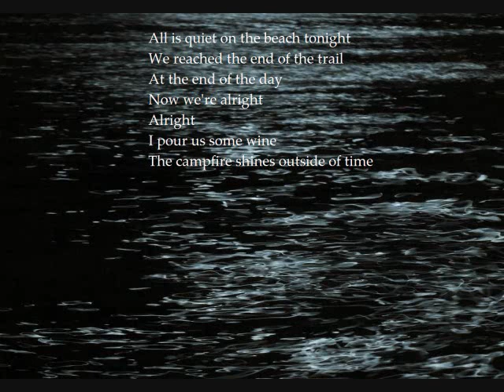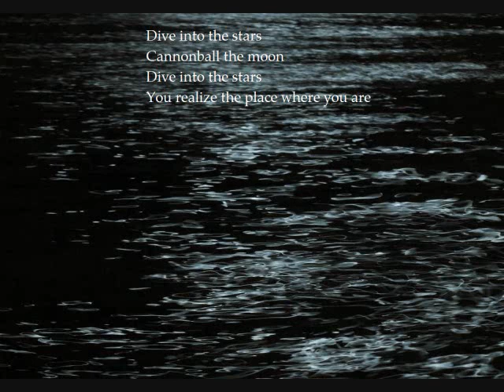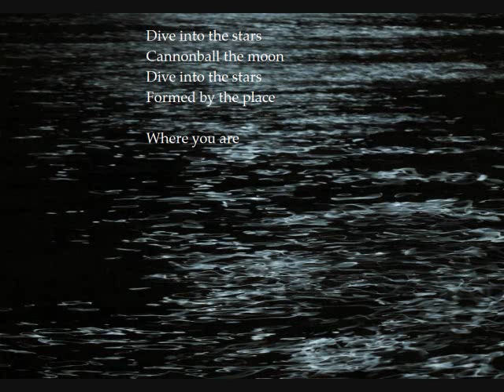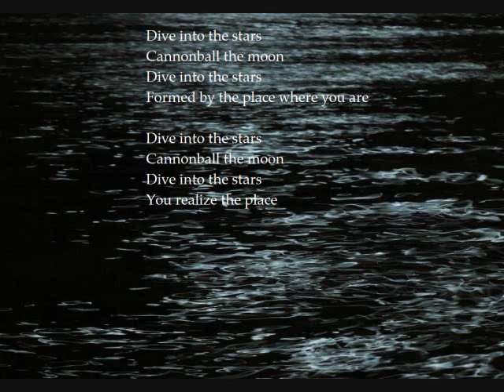John Newlands - Dive Into The Stars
Here's a lyric video for one of my most requested songs, originally released in 2010. A dreamy little ditty with a trippy middle.